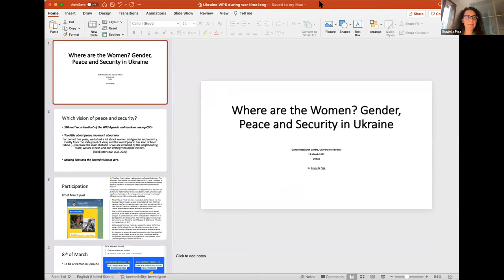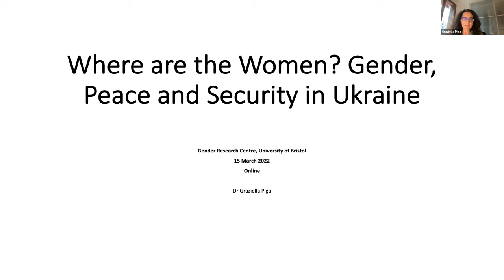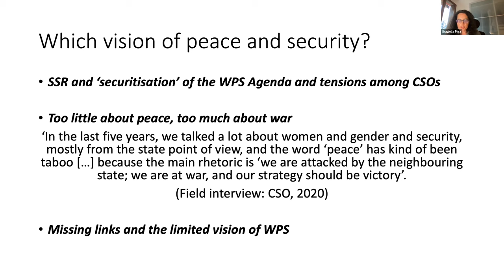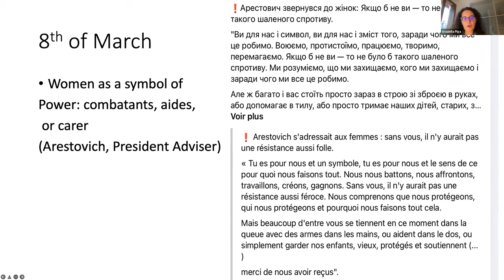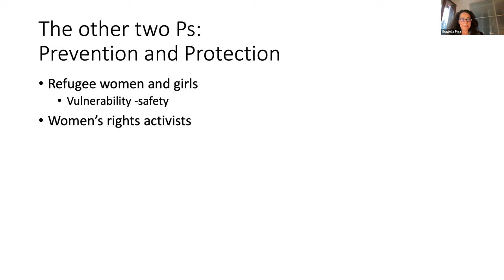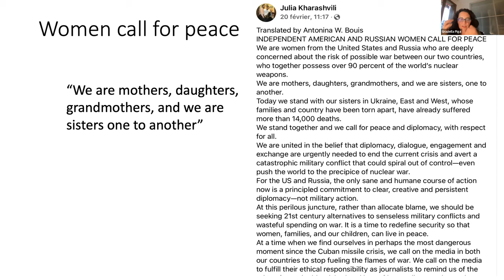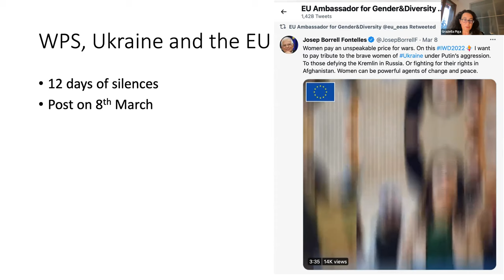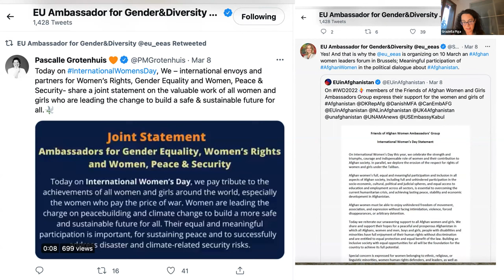Where are the women? Gender, Peace and Security in Ukraine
When trying to make sense of global politics, Cynthia Enloe encourages us to ask two "simple" questions: Where are the women? What work is gender doing?

This roundtable explores the invasion and ongoing conflict in Ukraine from a gender perspective. From women's visible absence at the peace talks, to the impact of the conflict on women refugees, and the militarisation of Ukrainian masculinity.

The roundtable will also examine the silence around UNSCR 1325 and the Women, Peace and Security Agenda. Thus opening a space for a wider reflection about the role of international organisations ensuring gender issues are not forgotten in the context of crisis and armed conflict.